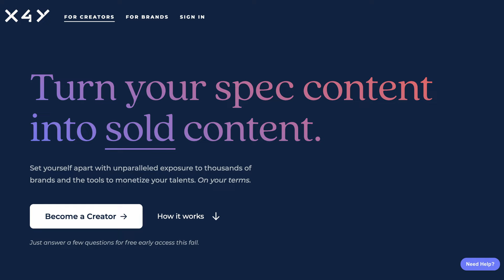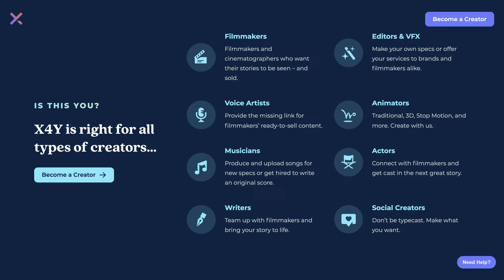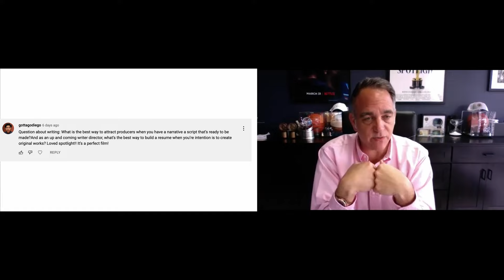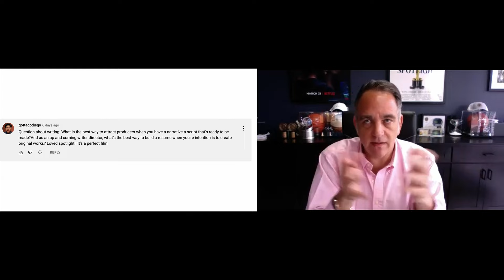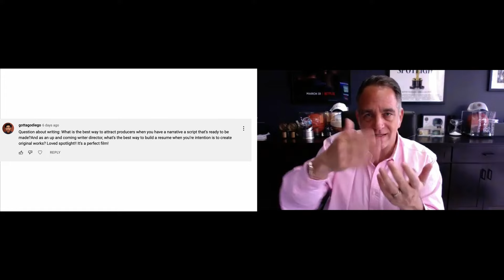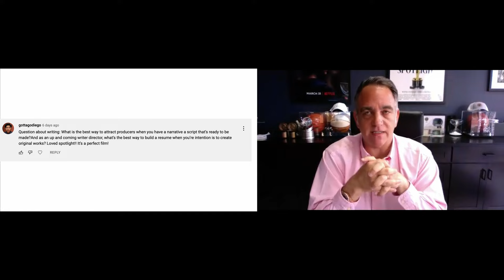Talking filmmaking and spec ads with Oscar winner Michael Sugar!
Incredible music for your videos.

Thanks to my members:

Erica Jacobs-Ware
Noah’s Nostalgia
Queeny Morel
White Prophecy
Flatland Films
Gabriel Broderick
Krm Parysee
Robert Senese
La vision studio
D’ez
Kubitechmultimedia
Samuel Harris
Roosevelt Henry
Bryan Keith
Vidji Studio
The Lion Elite
Caleb Clowe
True Fiction
Golden Hour
Adams Film
P wyld Films
GZ
Shafeeq Nickels
Giuseppe Califano
joemusic931
Fergus Lowrey
Adrien Levy
Damir Samerkhanov
Jeremy Justice
Francesco Theak
Chris Anderson
Blurred Vision Ent
Just Krak
DadidsoStyle
Don Setzer
Adrian Maciejewski
M85 Studios
Carlinhos Franco
True Essence
Steve Chang